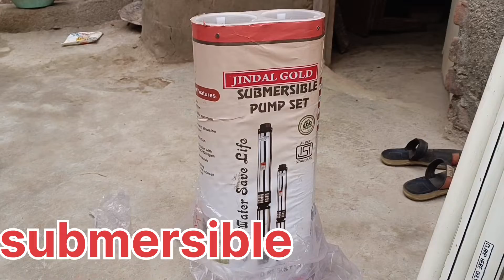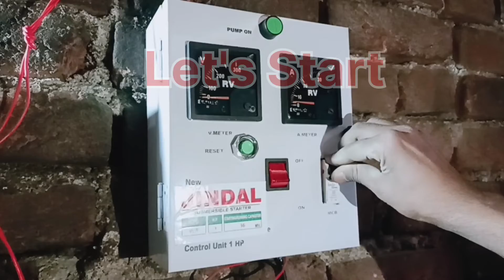1 HP का Water Pump कैसे लगाते हैं ? Jindal Submersible Pump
1 HP का Water Pump कैसे लगाते हैं ? Jindal Submersible Pump | Water Pump